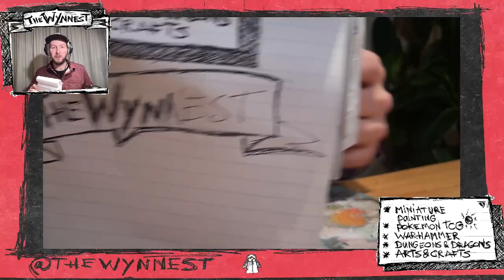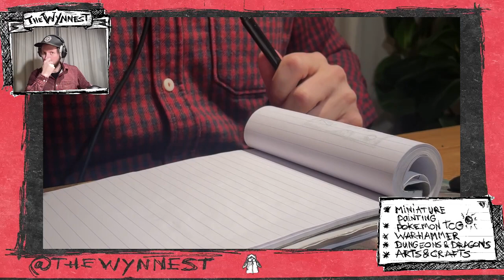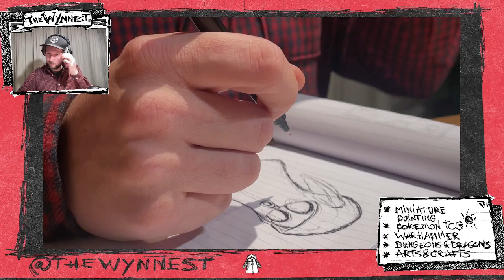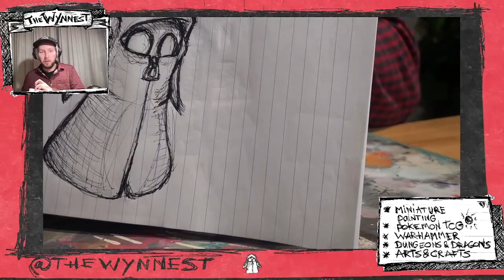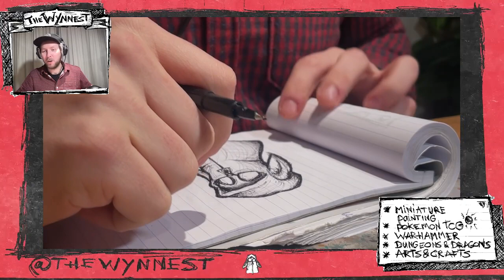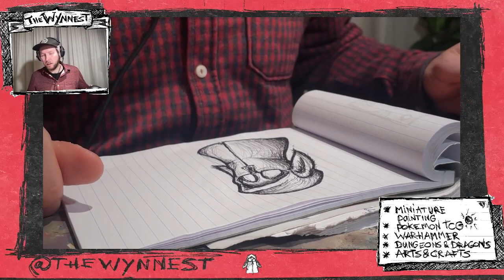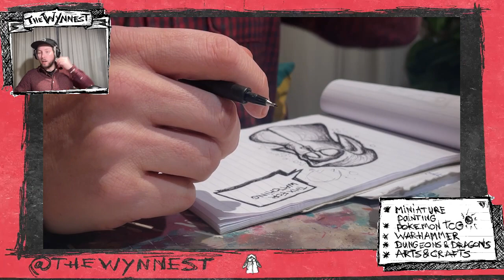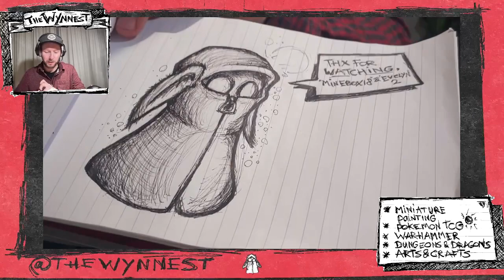STREAM 1: Kanaal intro & Leagues of Votann painten!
(NL) In deze eerste stream leg ik uit wat je zoal op mijn kanaal kunt vinden en ga ik verder aan mijn Warhammer 40K Leagues of Votann models.

(EN) In this first stream I introduce my new channel and continue to paint my Warhammer 40K Leagues of Votann models.